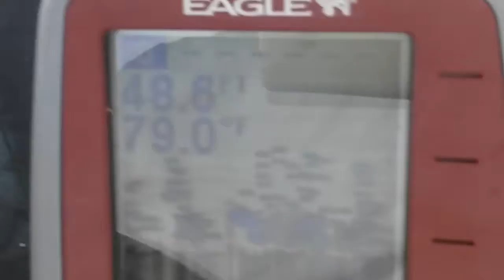1st platform out of Freeport Tx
No fish.  Didnt catch one fish